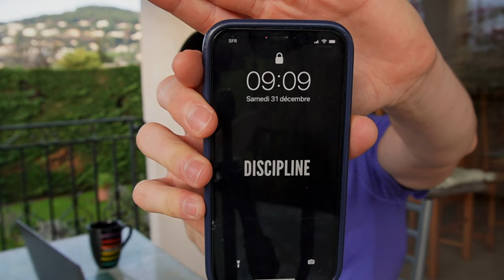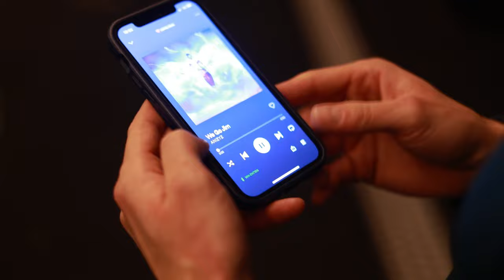PRÊT POUR 2023 🔥 feat Cyril Benzaquen & Mickaël Lopes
MES LIENS

Retrouvez toutes l’actualité des champions juste ici :

@ Cyril Benzaquen

@ Mickaël Lopes Da Veiga

Bon visionnage.